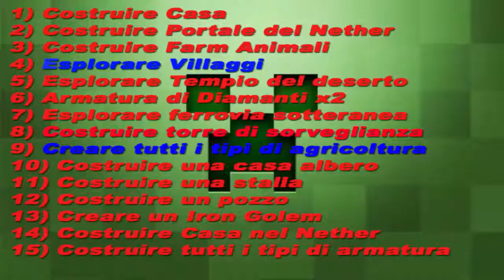Minecraft- Ep. #07 I Viaggiatori- Finito un nuovo obiettivo!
Salve a tutti e benvenuti in un nuovo episodio di Minecraft della serie i Viaggiatori. Finalmente stiamo andando avanti senza intoppi e le cose vanno bene!

Buona visione!